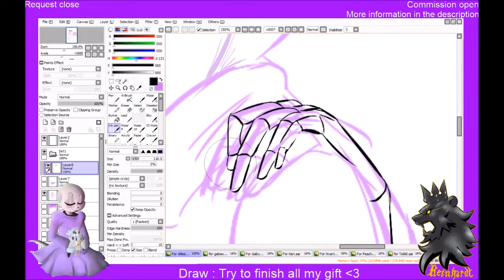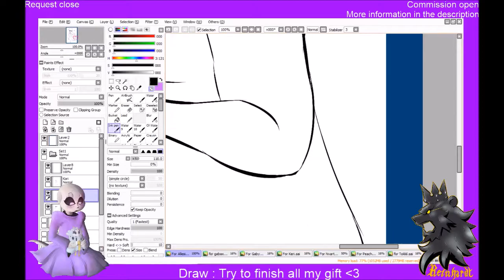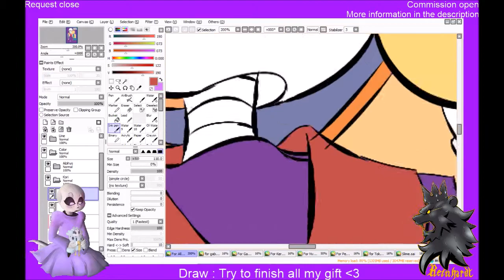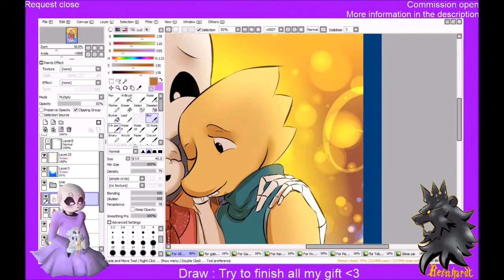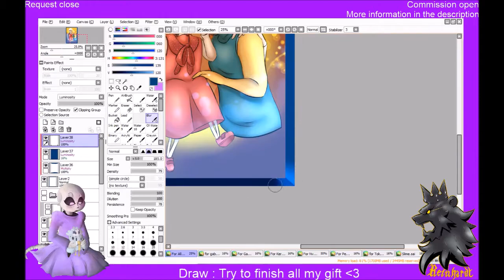[Speedpaint #1] Undertale AU - Salphys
Little gift for Allesia =D

Since they begin to draw this ship I fall in love with them and this lovely Korinna *w*